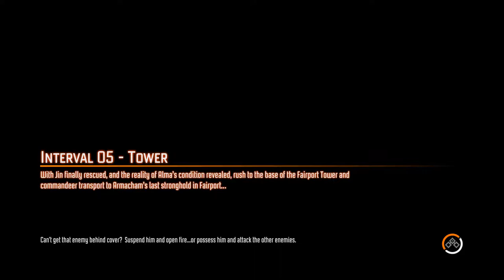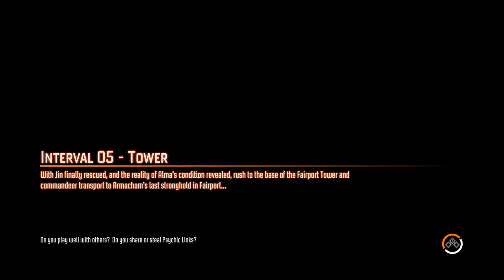FEAR 3 (F3AR) Coop with Snorefingers - Interval 05 - Tower - Part1 (MAX QUALITY)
IT'S A GUNDAAAAAAAAAAAAAAM!!!